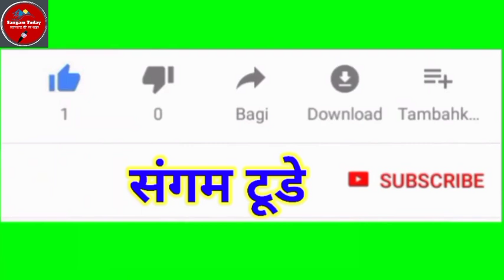सल्ट की महाहोली परिक्रमा,121 स्थानों पर हुआ होली गायन कुछ झलकियां Salt Almora kumaun Holi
सल्ट की महाहोली परिक्रमा,121 स्थानों पर हुआ होली गायन कुछ झलकियां